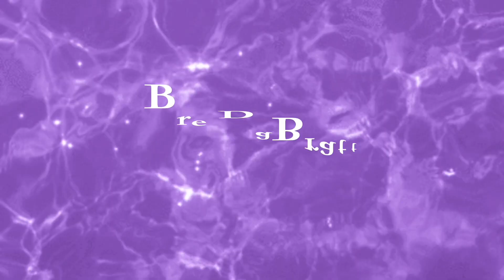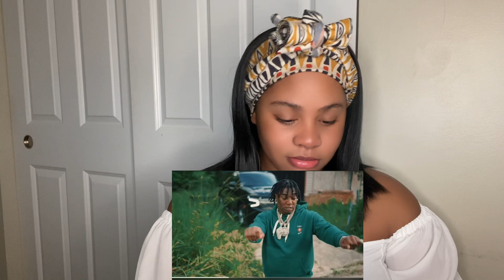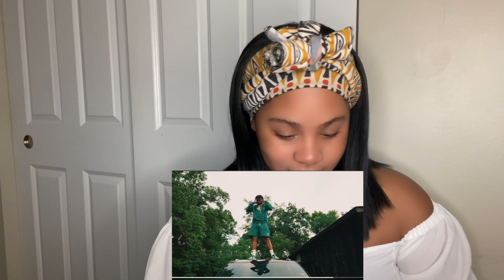FREDO BANG “ON DAT” OFFICIAL MUSIC VIDEO REACTION!!🤨🤨